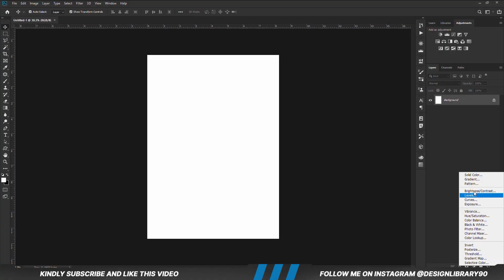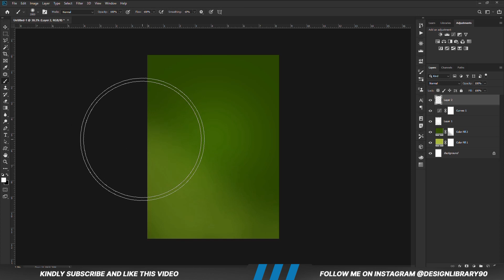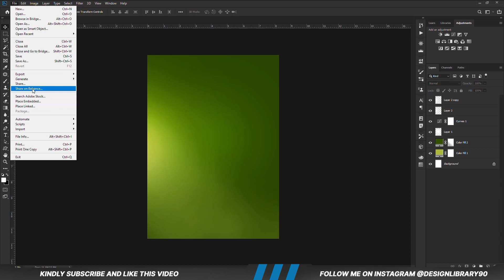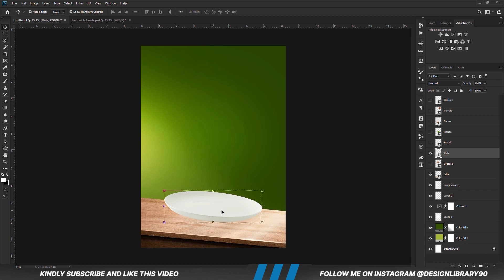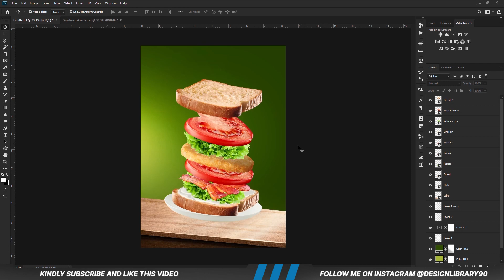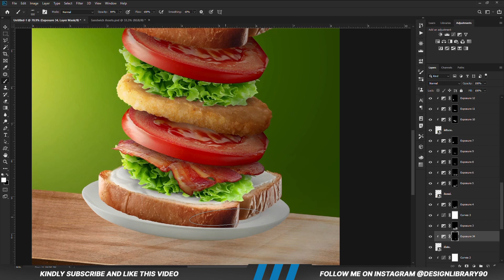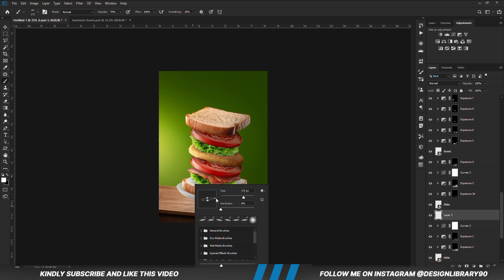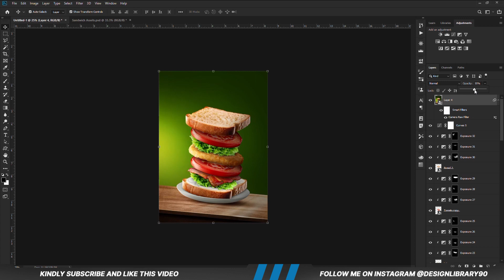Photoshop : Sandwich Creative Ad Design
👨 About Me 👨
My name's Havor Bright,  and as you already know am a freelance graphics designer  and on this  channel I will show you how to design amazing posters.

photoshop tutorial
photoshop tutorials for graphic designers
photoshop tutorial manipulation
creative ad design
advertising design
graphic design
sandwich
social media design
packaging design
advertising poster design in photoshop
advertising poster design
product manipulation
product manipulation tips
ads

Stay Blessed